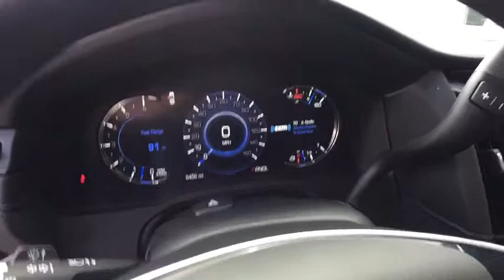2019 Cadillac Escalade_ESV St. Clair Shores, Grosse Pointe, Detroit, Warren, Clinton Township, MI 21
New 2019 Cadillac Escalade_ESV available in Warren, Michigan at Prestige Cadillac. Servicing the Grosse Pointe, Detroit, Warren, Clinton Township, MI area.

Prestige Cadillac
29900 Van Dyke Ave

Headlamps, LED high beam/low beam, light pipe|Lane Keep Assist with Lane Departure Warning|Brakes, 4-wheel antilock, 4-wheel disc|Steering wheel, heated|Keyless Access, passive entry|Sensor, inclination|Forward Collision Alert|Door locks, rear child security|Wiper, rear intermittent with washer|Cruise control, electronic with set and resume speed|SiriusXM Radio enjoy a 3-month All Access trial subscription with over 150 channels including commercial-free music, plus sports, news and entertainment. Plus listening on the app and online is included, so youll hear the best SiriusXM has to offer, anywhere life takes you. Welcome to the world of SiriusXM. (IMPORTANT: The SiriusXM radio trial package is not provided on vehicles that are ordered for Fleet Daily Rental (FDR) use. If you decide to continue service after your trial, the subscription plan you choose will automatically renew thereafter and you will be charged according to your chosen payment method at then-current rates. Fees and taxes apply. See our Customer Agreement for complete terms All fees and programming subject to change.)|OnStar and Cadillac connected services capable (Fleet orders receive a 3-month trial. Visit onstar.com for coverage map, details and system limitations. Services vary by model.)|Cadillac Connected Access with 10 years of standard connectivity which enables services such as, Vehicle Diagnostics, Dealer Maintenance Notification, Cadillac Smart Driver, Marketplace and more (Limitations apply. Not transferable. Standard connectivity available to original purchaser for ten years from the date of initial vehicle purchase for model year 2018 or newer Cadillac vehicles. See onstar.com for details and further plan limitations. Connected Access does not include emergency or security services. Availability and additional services enabled by Connected Access are subject to change.)|Adaptive Remote Start|Steering column, power tilt and telescoping|Universal Home Remote includes garage door opener, 3-channel programmable|Headlamps, automatic on/off|Teen Driver configurable feature that lets you activate customizable vehicle settings associated with a key fob, to encourage safe driving behavior. It can limit certain vehicle features, and it prevents certain safety systems from being turned off. An in-vehicle report card gives you information on driving habits and helps you to continue to coach your new driver|Door locks, power programmable includes lockout protection and delayed locking|Cadillac 4G LTE and available built-in Wi-Fi hotspot offers a fast and reliable Internet connection for up to 7 devices; includes data trial for 3 months or 3GB (whichever comes first) (Available Wi-Fi requires compatible mobile device, active OnStar service and data plan. Data plans provided by AT&T. Visit onstar.com for details and system limitations.)|IntelliBeam, automatic high beam on/off|Lane Change Alert with Side Blind Zone Alert|Rear Cross Traffic Alert|Alternator, 170 amps|Front and Rear Park Assist|Active Noise Cancellation|Tail lamps, LED illumination|Brakes, DuraLife rotors|Capless fuel fill|Radio, HD|Defogger, rear-window electric|Wipers, front intermittent, Rainsense|Low Speed Forward Automatic Braking|Keyless Start, push-button|Steering wheel, power-tilt, color-keyed with wood and leather-wrapped rim, locking|Rear Seat Reminder|Assist steps, running side board|Brakes, Hill Start-Assist/Hill hold|GVWR, 7500 lbs. (3402 kg) (4WD models only.)|Airbags, Frontal airbags for driver and front outboard passenger; Seat-mounted side-impact airbags for driver and front outboard passenger; Driver inboard seat-mounted side-impact airbag; Head-curtain airbags for all rows in outboard seating positions (Always use seat belts and child restraints. Children are safer when properly secured in a rear seat in the appropriate child restraint. See the Owners Manual for more information.)|Cadillac user experience with embedded navigation AM/FM stereo with 8 diagonal color information display featuring touch response, haptic feedback, gesture recognition, Natural Voice Recognition, Phone Integration for Apple CarPlay and Android Auto capability for compatible phone, Connected Apps and Teen Driver. Five USB ports, including one in the articulating storage door/bin and auxiliary audio port|Hands-Free Liftgate, open and close, programmable memory height|Accents,